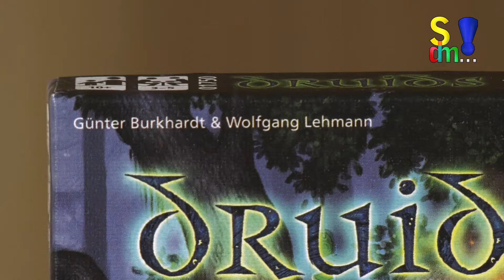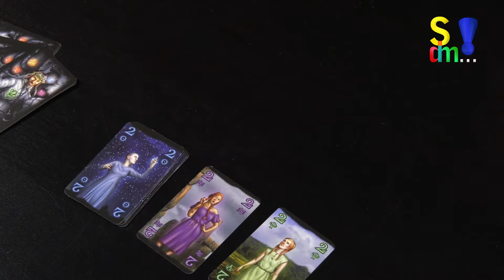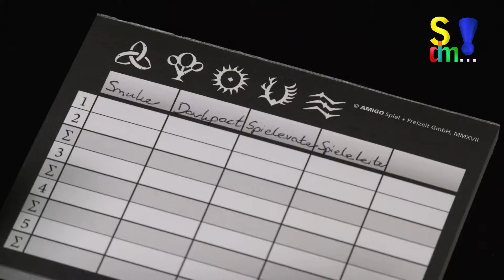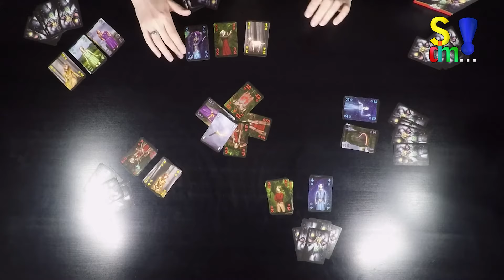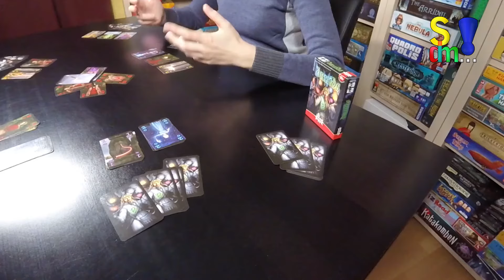Rezension zu DRUIDS (Spiel doch mal...! - Folge 156)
In diesem Beitrag stellen wir euch Druids vor.
Autor:  Günter Burkhardt, Wolfgang A. Lehmann
Illustrator:  Franz Vohwinkel
Spieleranzahl: 3 - 5
Dauer: ca. 45 Minuten
Alter: ab 10 Jahren
Verlag: Amigo